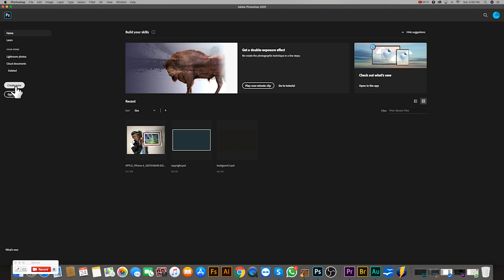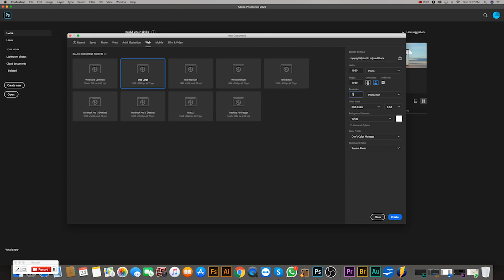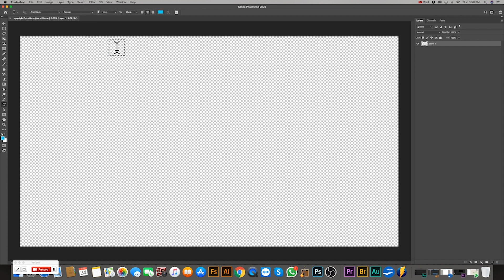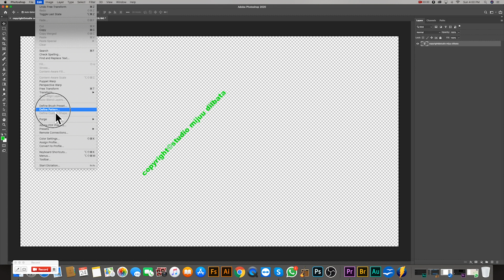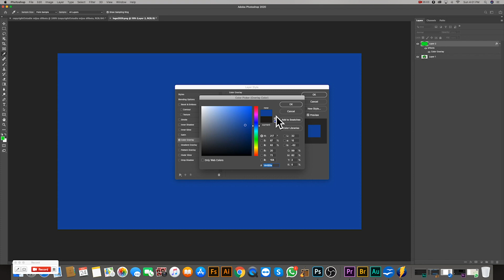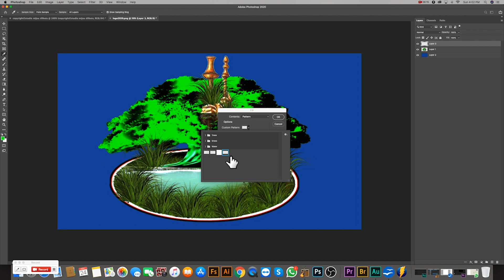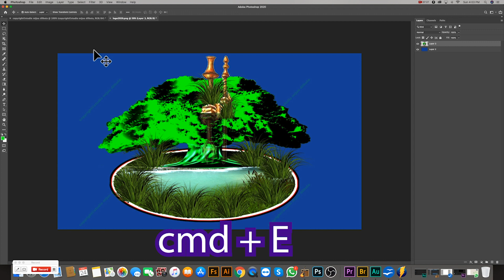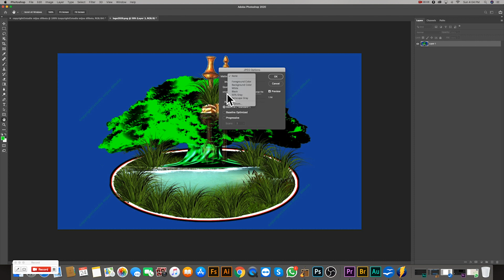How to add copyright in photoshop afaan oromoo 2020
Checks My Social Medi